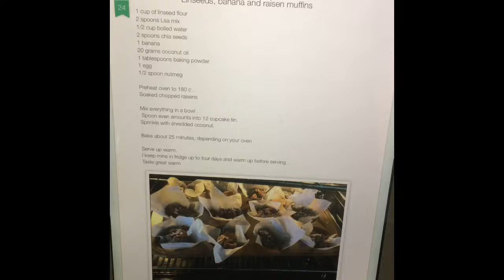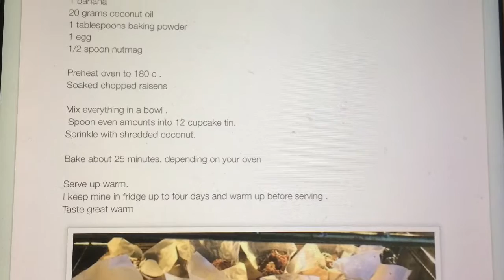Banana Linseed Muffins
Yummy food with no wheat